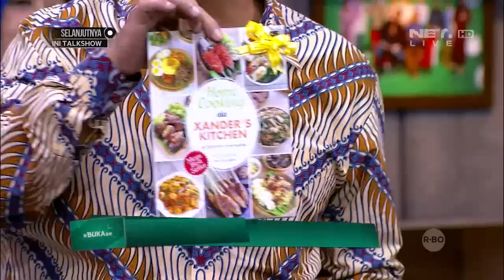Bukaae Mantap Hadiah Buku Masakan Tanda Tangan Nabilah